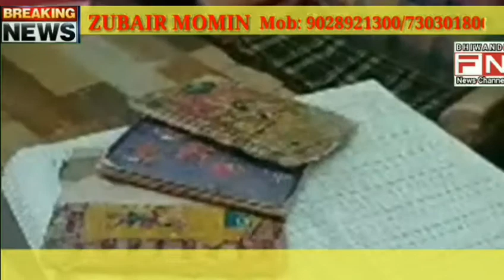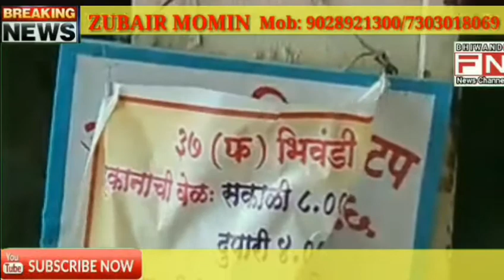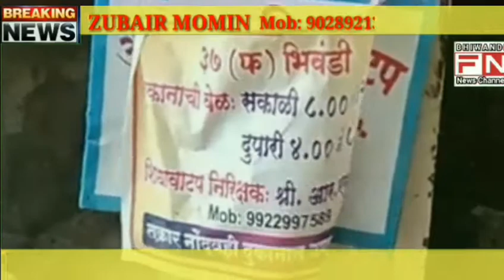Bhiwandi Ration Dukano ki Kala Bazari K Khilaf M.L.A Rais Shaikh ACTION MEIN